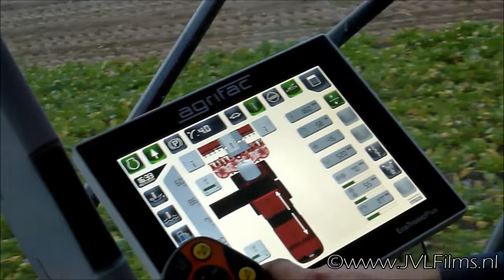12 row Sugarbeet Hexx Traxx | Agrifac | Rovers Boekel | Gilles overlaadwagen l Holmer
Bietenrooien met de Hexx Traxx Agrifac van Rovers - Boekel uit Noord Brabant. Als de Agrifac Exxact vol is komt er een overlaad wagen van het merk Gilles.